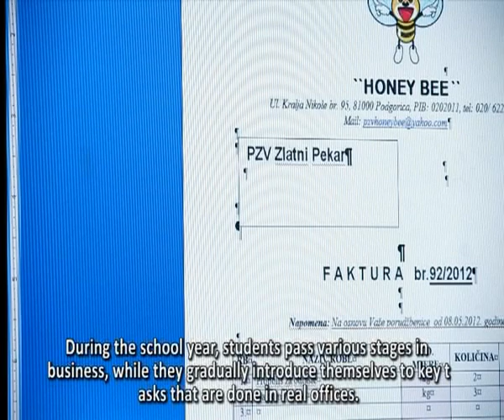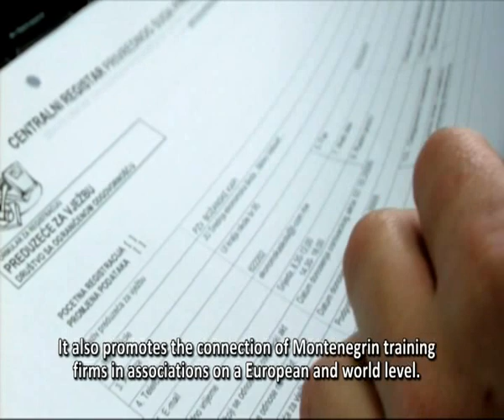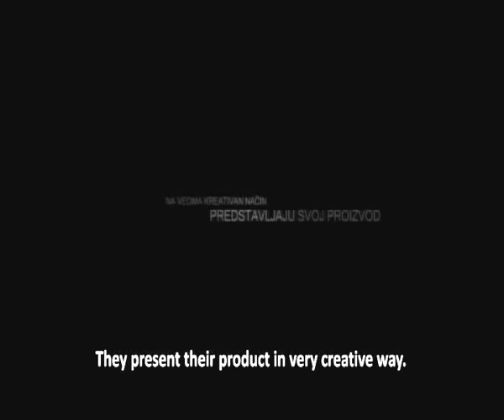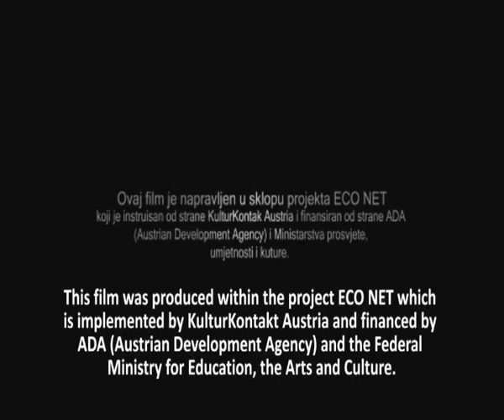preduzece za vjezbu short movie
short movie about training firms in Montenegro